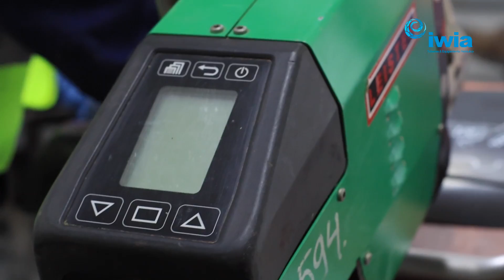Inducción a soldadora de extrusión WELDPLAST S6 de LEISTER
Se explica de forma teórica el funcionamiento básico y mantenimiento de la soldadora de extrusión WELDPLAST S6 de LEISTER